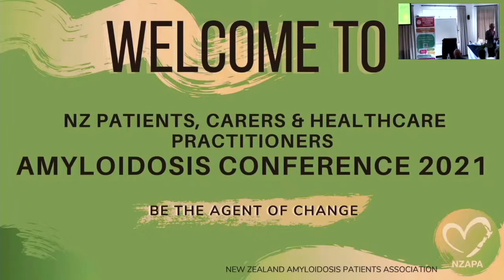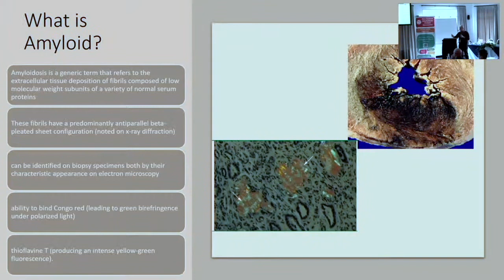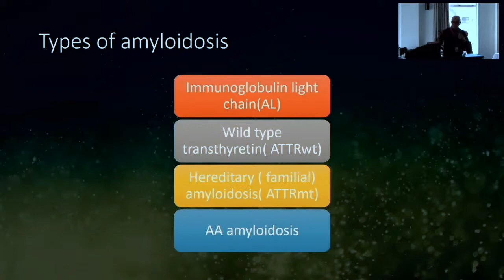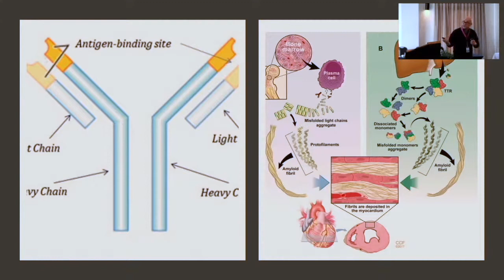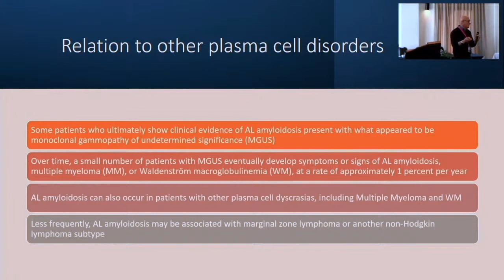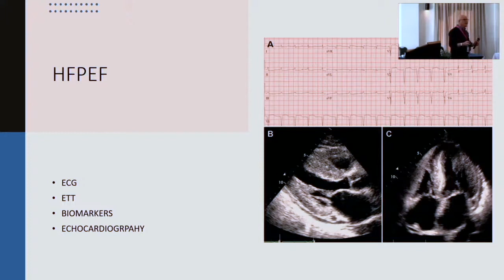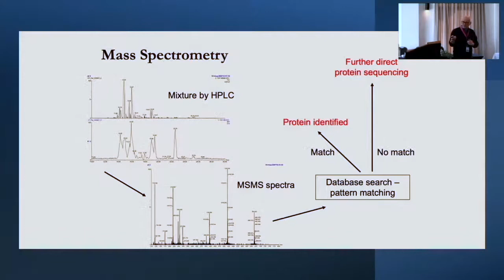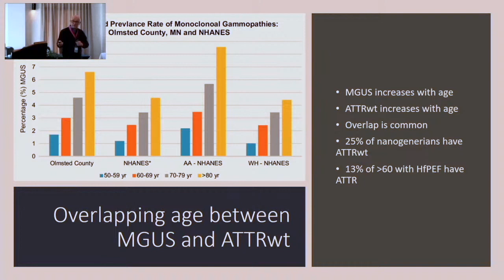NZAPACONF2021 Dr. Nezar Amir, Cardiologist & Echocardiography Specialist, WDHB.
Dr Nezar Amir explains Amyloidosis and the heart at NZAPA Patients, Carers & Healthcare Practitioners Amyloidosis conference.

Thank you to 'Alnylam Advocacy for Impact Grant' for making this conference possible for New Zealand. For more information on the grant please click here,